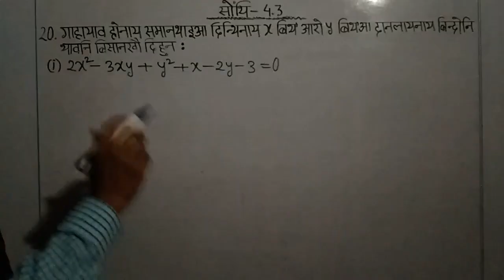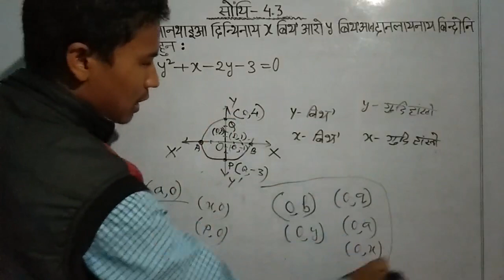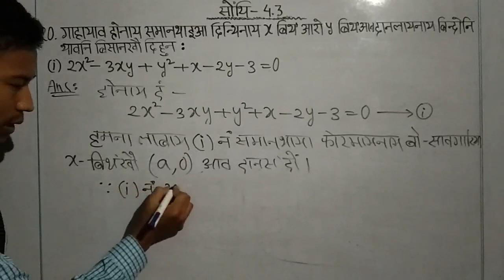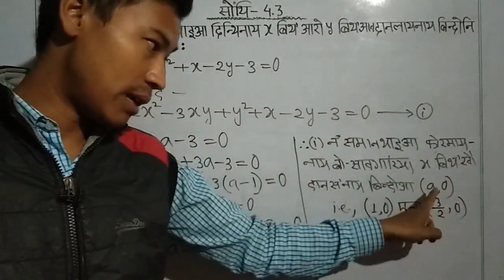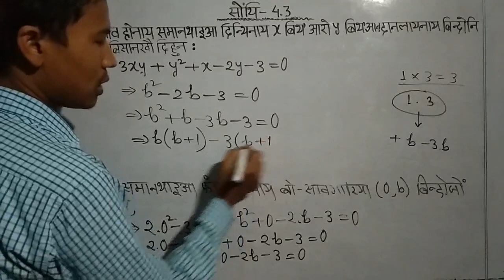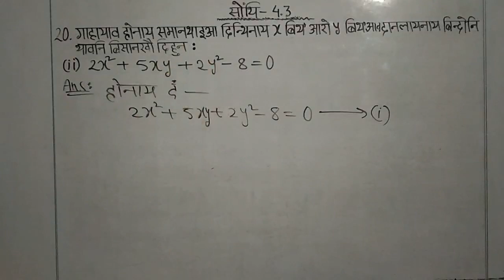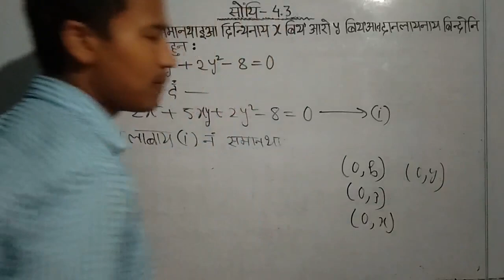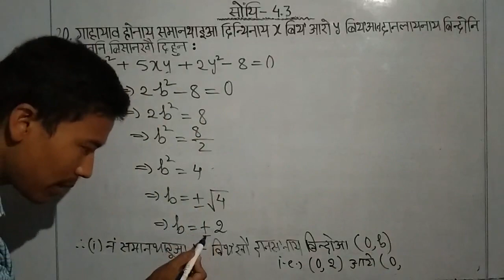class x advanced mathematics || bodo medium || class no. 10AdvL4 - 032 || ex 4.3 || part 9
class x advanced mathematics || bodo medium || class no. 10AdvL4 - 032 || ex 4.3 || part 9 || class ten advanced mathematics chapter 4 || quadratic equation || boro medium

Bodo or Boro is a small tribe, inhabitants of North East India, mainly in the Indian state Assam. This tribe have been fighting to protect their identities since the British rule in India. Today this tribe has the great importance to enrich their educational materials in its language in various fields - wheather it may be online or offline. This video is a part of contribution to the tribe.